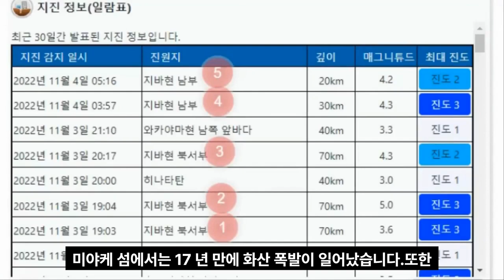일본 '도쿄'최대의 위기상황!속보! '이즈제도 하치조지마'강진!해외로 피난가는 수많은 일본인들!